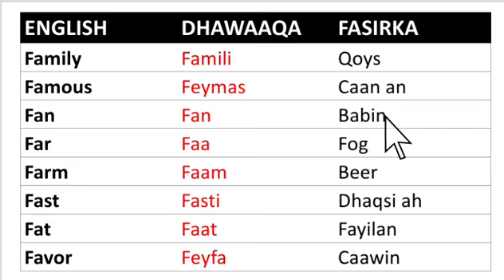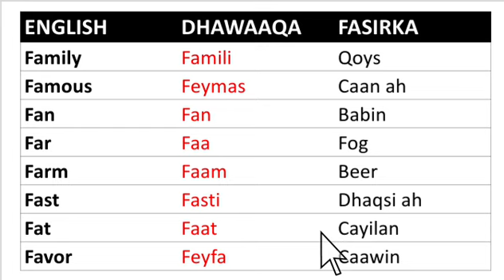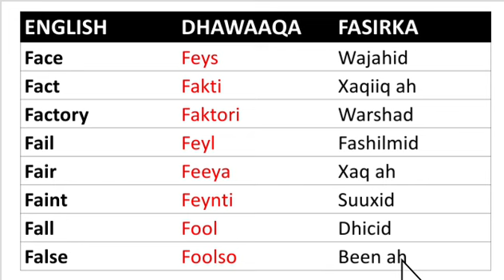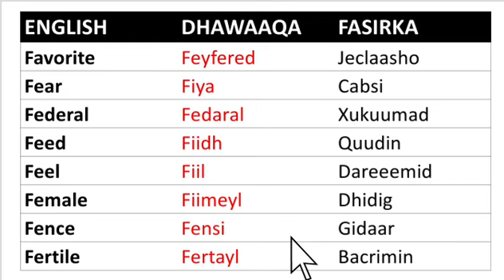ERAYO ENGLISH AH OO DHAWAAQI IYO MACNAHOODI WATO.